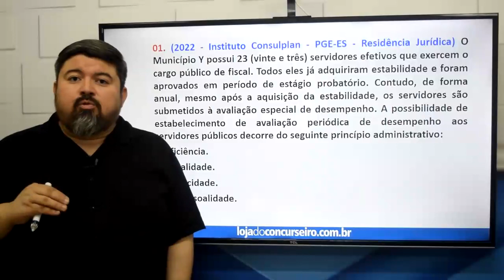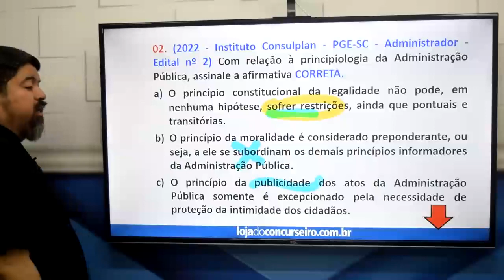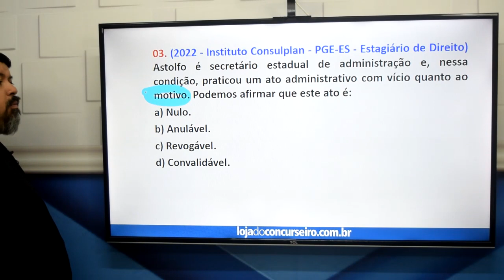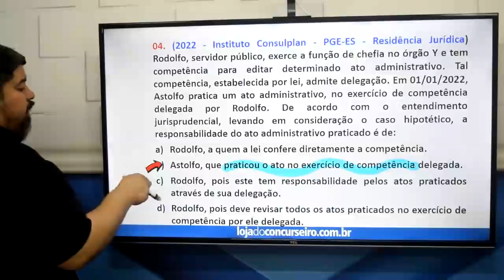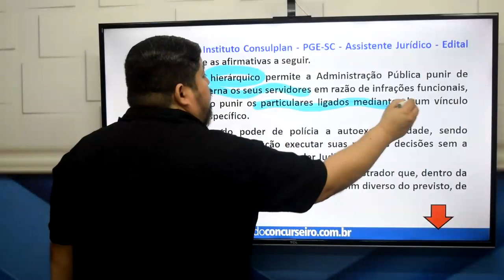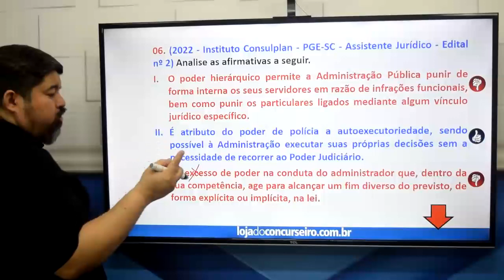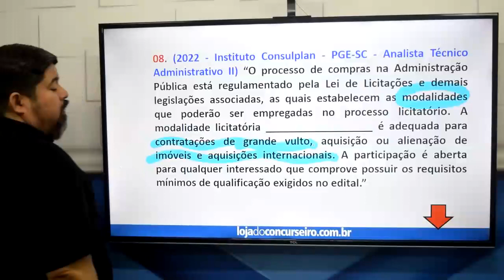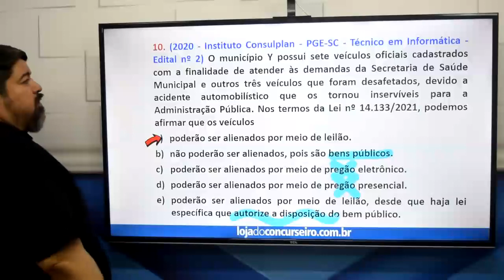Missão Final MPBA 04 - Direito Administrativo - Klewerton Cunha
O melhor Curso Online de Questões para o Concurso do Ministério Público da Bahia.